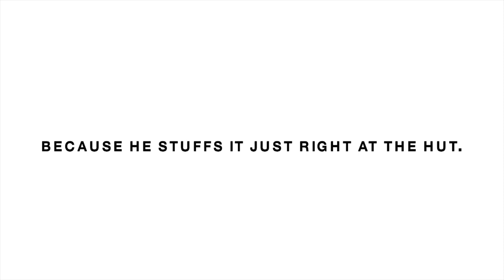Pete's Day Job Final Ep: An Overstuffing Nation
It seems that Pete's overstuffing ways have made a lasting impression among folks here in Singapore. Thank you all for helping us make it happen!